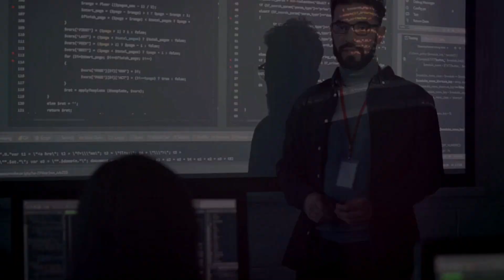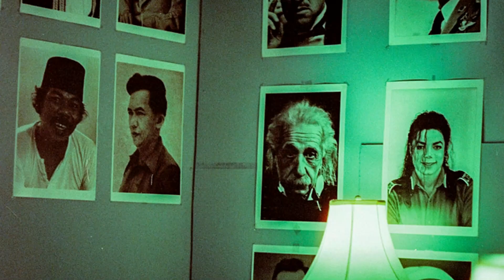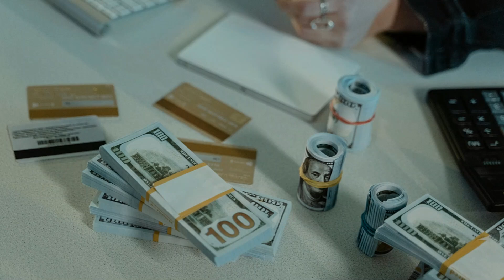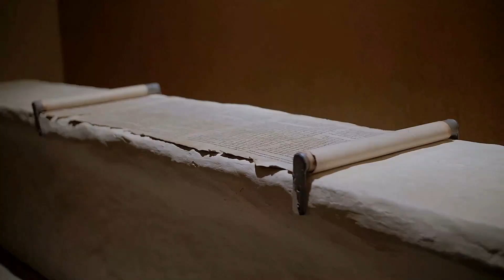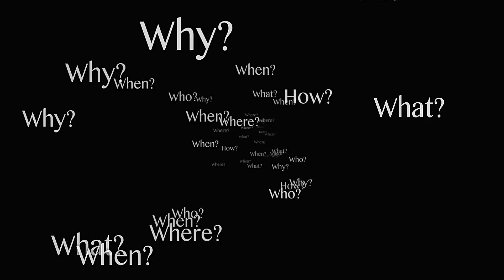Cryonic Nightmare: The Horrifying Reality of Frozen Corpses and Shattered Dreams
Uncover the chilling truth behind cryonics in this shocking exposé. From decomposing bodies to gruesome preservation failures, we reveal the dark side of the quest for immortality. Discover why scientists call it a pseudoscience and how desperate people are being exploited.

Is cryonics a path to the future or a macabre waste of money? Watch now to find out why your frozen afterlife might be more hellish than heavenly. Don't let the promise of eternal life lure you into a frozen nightmare!